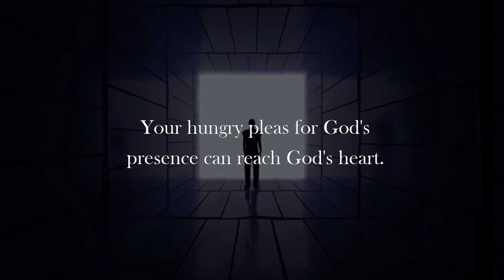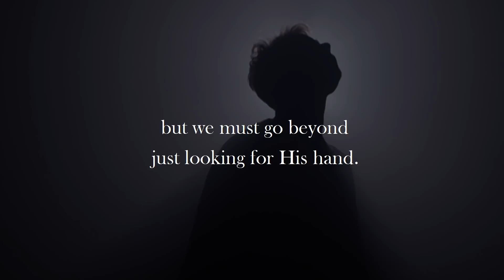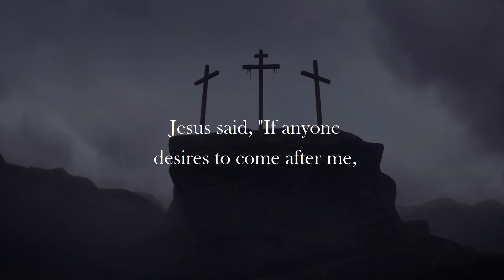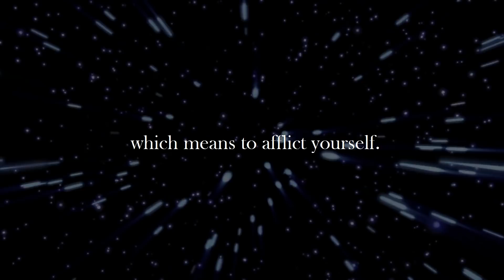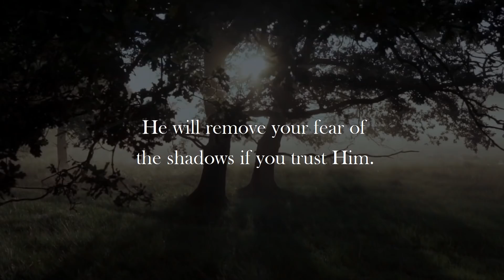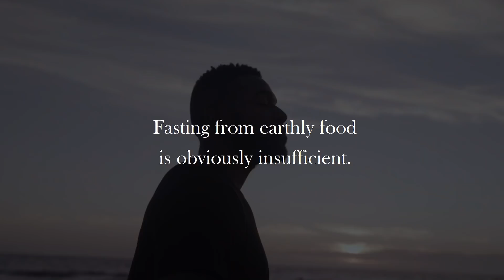The Power Of Fasting: How to Have Intimacy with God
Title: The Power Of Fasting: How to Have Intimacy with God